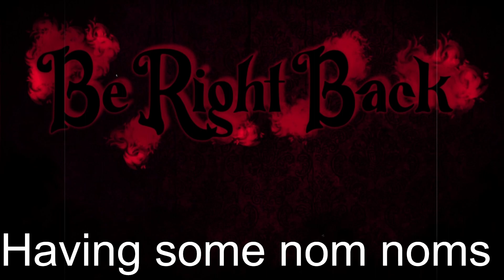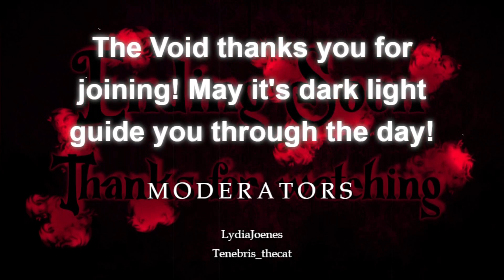Katteru Plays - Spyro Reignited Trilogy - Part 1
Please enjoy Katt playing Spyro Reignited Trilogy! Don't forget, Katt streams over on Twitch on Monday, Tuesday, Thursday and Friday at 10am UK!

Follow Katt!

Time Stamps:
0:00:00 - Intro
0:07:49 - Gameplay
7:00:55 - Ending